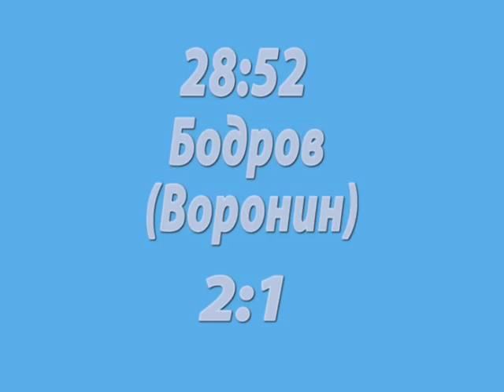27 декабря Северсталь - Спартак 3:2